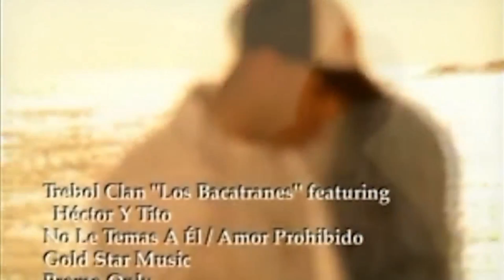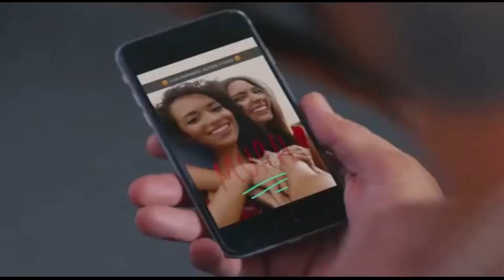Clásico Del Reguetón Old School ABRIL DJ J 20k4